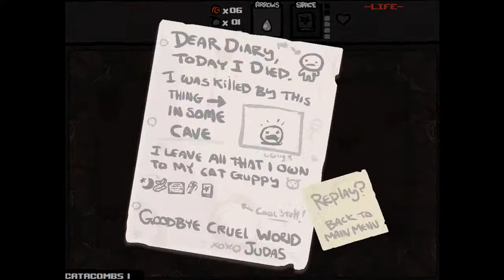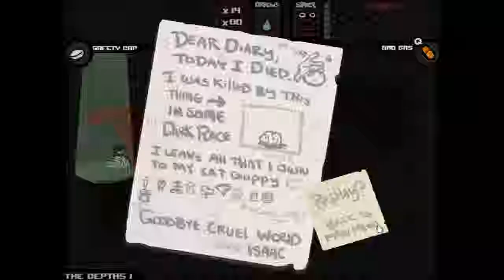3:The Bullshit of Isaac (The Binding of Isaac): DAMN YOU BRAIN JUICE!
Just by random one evening started to play and record and stream to Kestrel me failing at The Binding of Isaac.  I don't think I'm very good at the game but hell at least I did something worth while.